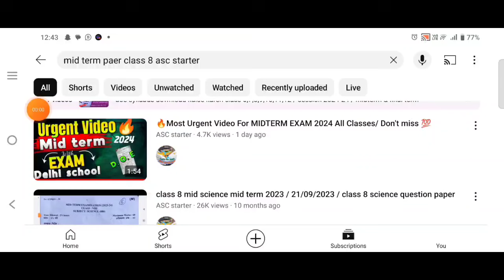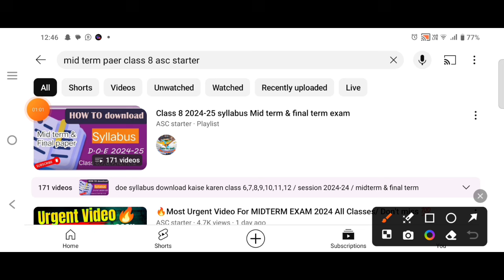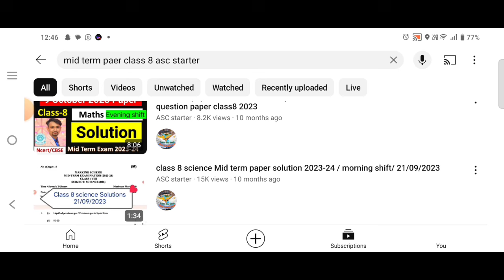🔥Mid term exam कितने नंबर का और कितने घंटे का होगा 2024 / doe latest update today / class 1to12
Mid term exam कितने नंबर का और कितने घंटे का होगा 2024 / doe latest update today / class 1to12doe latest update today
mid term exam exam pattern 2024 25

mid term sample paper   doe government school information August 15, 2024
midterm sample paper kab aayega 2024 mai
class 6,7,8,9,10,12,11 mid term sample paper